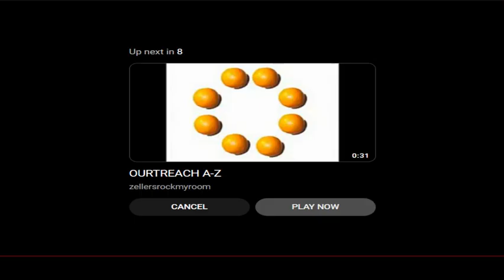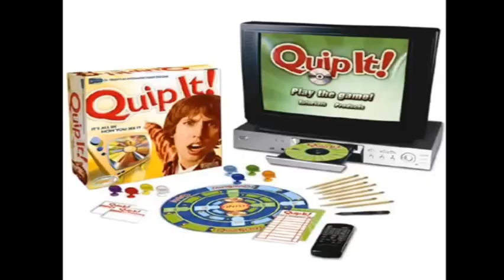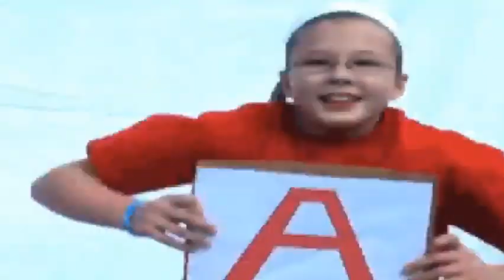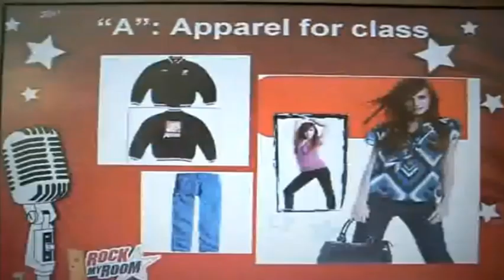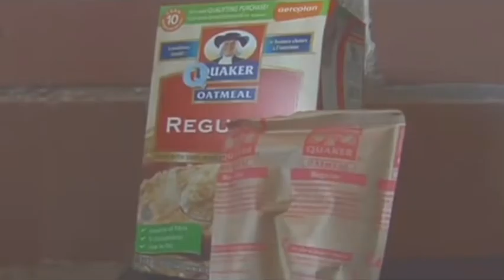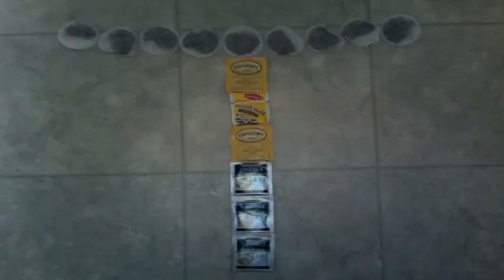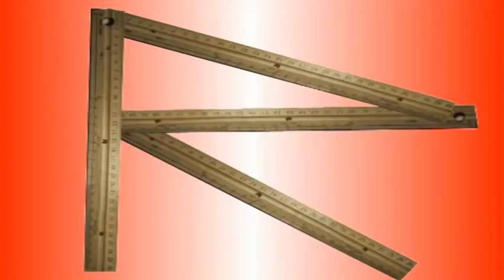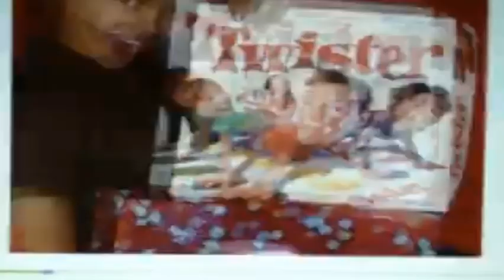Zellers Letters Compilation